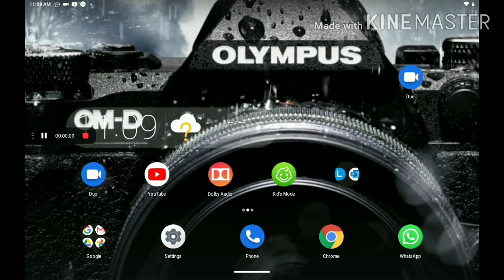Remaining of dirt bike gaming by Abdurabb vloger